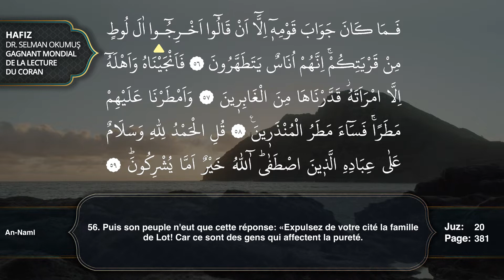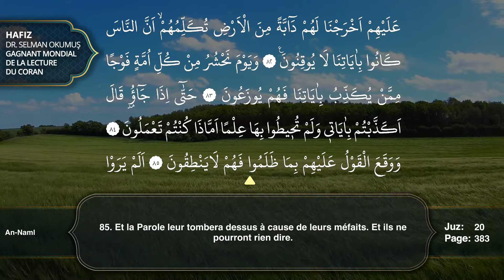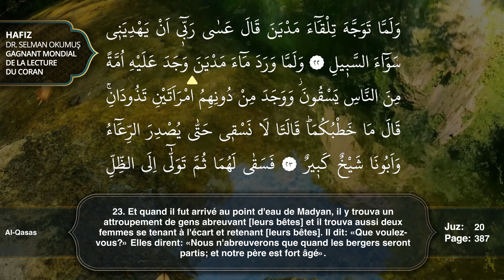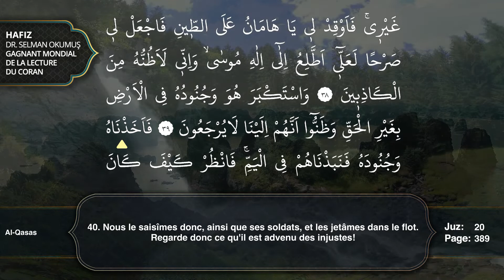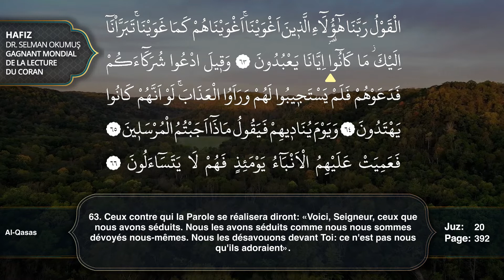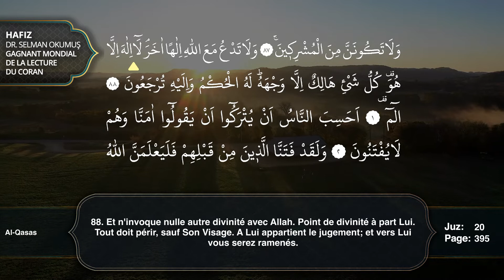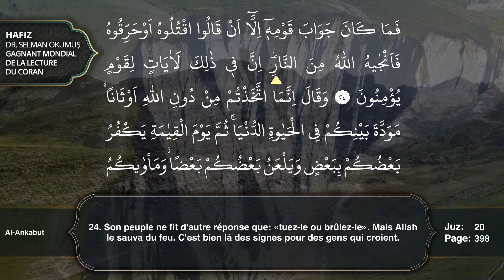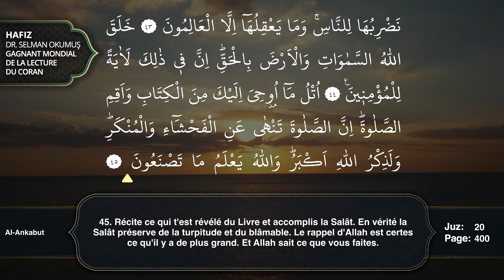Juz 20 Récitation du Coran par Selman Okumuş